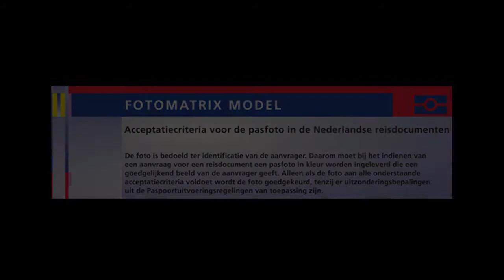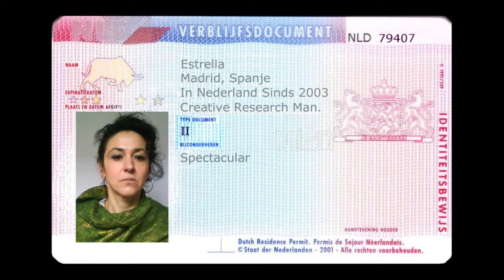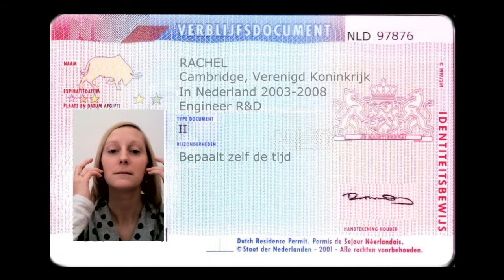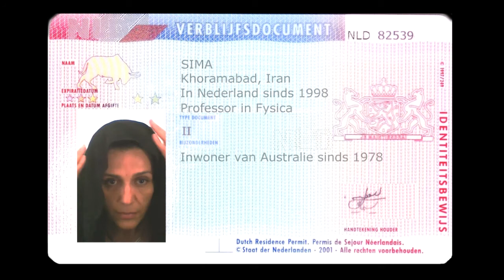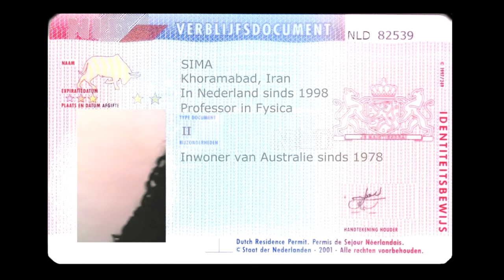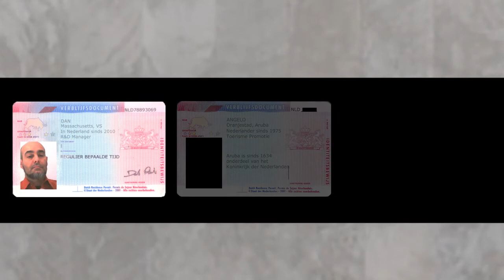Dick Bakker - UNDER CONSTRUCTION; THE NETHERLANDS (2011)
Immigration has become a sensitive topic in Dutch society of late.
As a commentary on this, Dick Bakker created a series of films called

"Under Construction: The Netherlands"

Each film portrays a Dutch residency permit.
In the square frame normally reserved for the passport photo, Bakker added film
footage of the person in question, making the immigrants come alive as individuals rather
than remaining an anonymous statistic.

It is intended as a project to inform native dutch people. For Bakker, the ongoing discussion does not represent the true face of immigration today. There is a strong focus on people who are either dutch already, or asylum seekers. This is in Dick Bakker's opinion an incorrect angle: If we sharpen our migration laws, the first people that are lost are the economic immigrants. People that fill positions in our system, that the dutch cannot fill themselves.

Following the people as they have their pass photo's taken according to the European Matrix of Pass photo requirements it becomes a poignant metaphor for the adaptations migrants make to fit in a foreign society while showing them as equals.

This video , which was made for Bakker's  Graduation in the department of Man and Communication on Design Academy Eindhoven functions as a proposal, to show what it will be like when executed. In this particular format the projection is done on places where immigration takes place. Government buildings, which house departments that no native dutch person can visit as a customer.

This project would not have been possible without the immense amount of suggestion, support, advice and legal assistance provided by Avocado Legal.

Migration lawyer Jeremy Bierbach of Avocado Legal

was involved in the realisation of the project